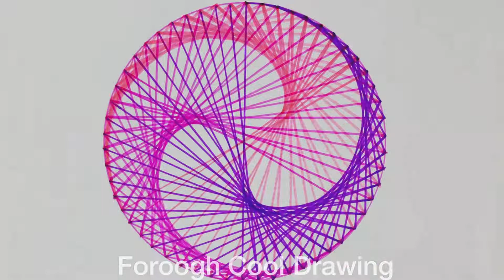Easy drawing tricks you should try ✏️ How to draw 3D geometric pattern in circle 🌈Geometric design 📏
Here you will find instructions to drawing, simple and quickly drawn illustrations, drawing tricks, simple geometric patterns, 3D optical illusion drawing on graph paper and the joy of drawing.
• drawing ideas💡
• graph paper drawing🗓
• easy 3D drawing tricks✨
• geometrical drawing tutorial step by step📝
• geometric optical illusion ✡️
• weird drawing tricks for boring days
• how to draw geometric patterns📝
• graph paper art easy🖋
• spirograph patterns📐
• zentangle art🖍
• cool straight lines drawing 📏
• life hacks 💡
• doodle drawing ✏️

Oddly Satisfying Drawings ! ✍️ DRAWING TRICK for everyone 😍

Art is very beneficial for child development. Painting helps to relax, get rid of stress, concentrate and last but not the least, it helps to develop fine motor skills and creativity.
I cellected the best and the most fascinating art ideas for kids. I think you should try them all and tell me what you liked most.
I draw without worrying about talent or the quality of the final product, just to relax. That is the main goal of art therapy. Art therapy is also a way to encourage creativity and reduce stress. Zentangle as a type of art therapy consists of a series of repetitive strokes - straight lines, curves, and dots drawn on a small square of paper. You do not have to be an artist to enjoy the benefits of Zentangle art, just feel the benefits of the therapeutic, meditative ritual of the creative process.
Moreover, drawing exercises have a lot of benefits. Here are the reasons why drawing is so good for you; helps to establish concentration, it's a great way to improve creating skills and you will start thinking in a different way, drawing develops different areas of your brain and develops strategic thinking that is very useful for your work process. And the most important reason is that drawing helps you to relax and reduce stress level.

You may start drawing right now! My videos are full of easy tips for beginners that will help you spend time with fun. These tricks will also come in handy if you want to teach your kids or younger siblings how to draw! My drawing techniques will impress you for sure!
The supplies you will need, just simple marker, ruler and A4 paper. It will take a minimum time - just a few minutes. Have fun!

How to draw simple geometric shapes and optical illusion?
This video is about one of the best time pass ideas at home.The 3d diagrams are created using straight lines. It is super easy.
On this video tutorial I show how to draw geometric art by simple spirograph pattern just in a few minutes with colorful markers on A4 paper.
Simply follow the pattern that is shown at the beginning and start with a straight lines crossed out from dots.

Timestamp : How to draw the circle geometric pattern

00:04 How To Draw Easy Geometric circle Shape
00:15 Drawing Dots Easy Template
01:02 Draw Straight Lines Crossing Out From Angles
01:36 Fill The Circle By Parabola Drawing

This hexagon circle art tutorial video is about creating parabolic art in circle  shape that is created using the parabola drawing methods meaning using the straight lines. The activity is like connecting dot to dot. It is fun, easy and satisfying to watch.

hope this video was useful and helped to your works someway.

Thank you for a wonderful support and time! I'm realy appreciate that!

Love & Peace :)

The Camera I  use:
•iPhone XR
•iPhone 7